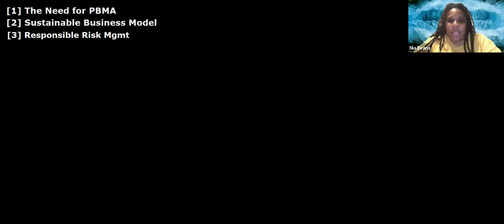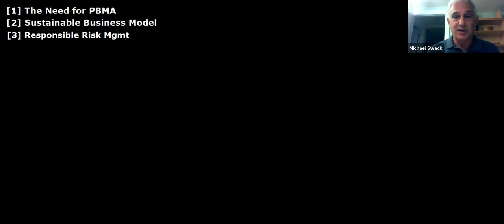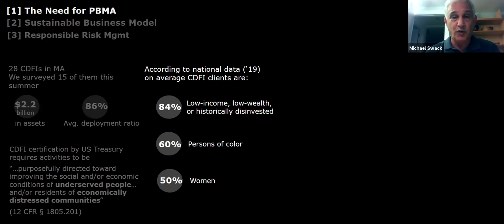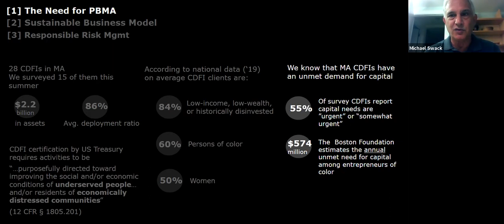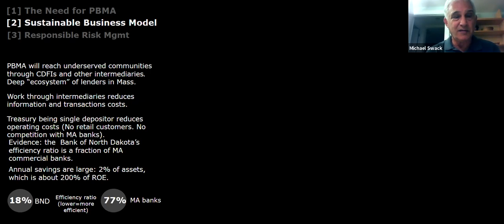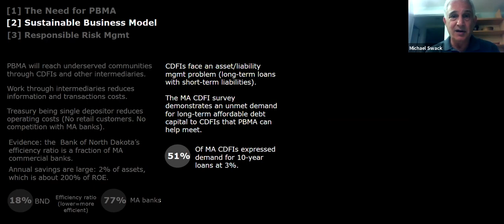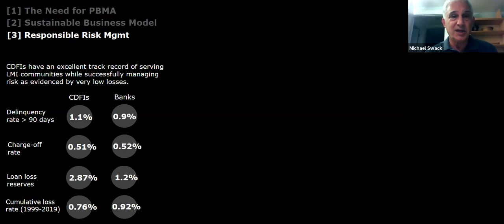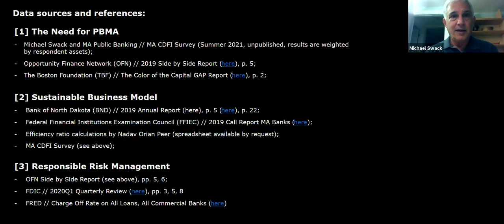UjimaWednesdays: CDFIs and Racial Equity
In this video we continue our series on public banking with a focus on CDFIs (Community Development Financial Institutions) and racial equity.

The Boston Ujima Project is a democratic, member-run organization building a cooperative business, arts, and investment ecosystem in Boston, with a mission to return wealth to working-class communities of color. Ujima is bringing together neighbors, workers, business owners, investors, grassroots organizers, and culture-makers, to create a community-controlled economy in our city.